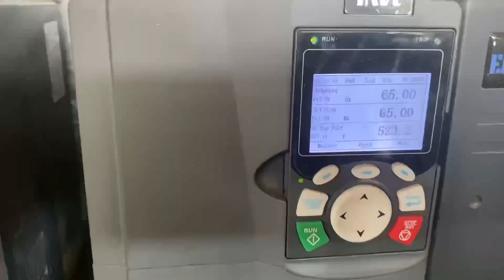PELEBARAN JALAN LECES - LUMAJANG